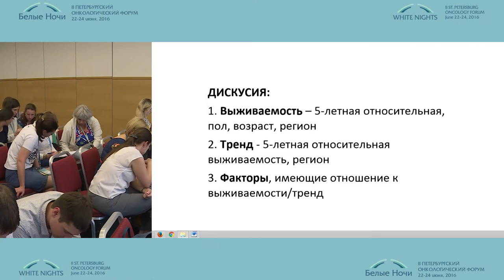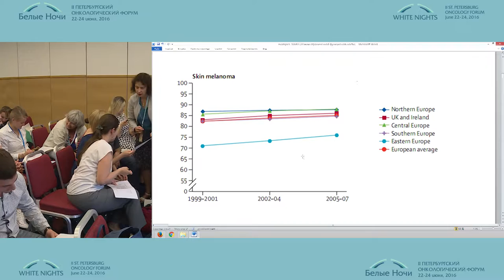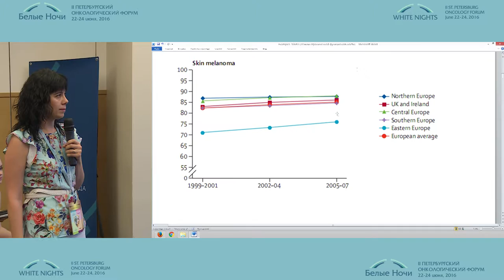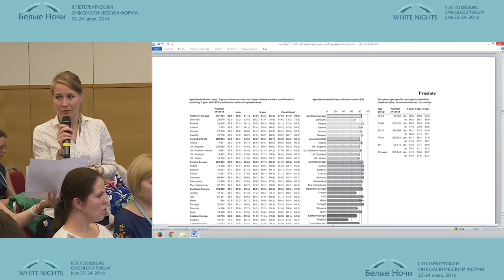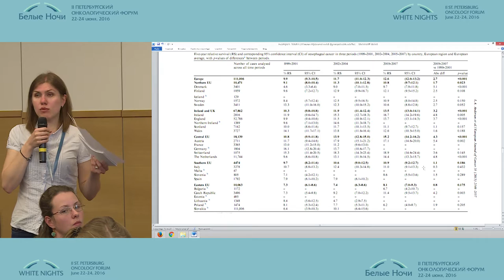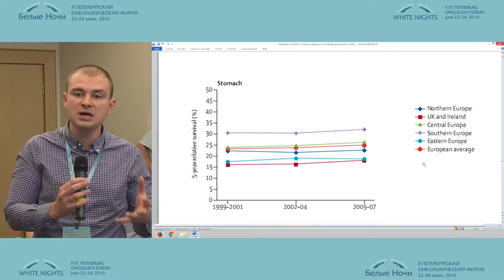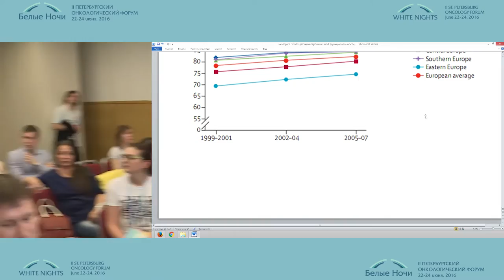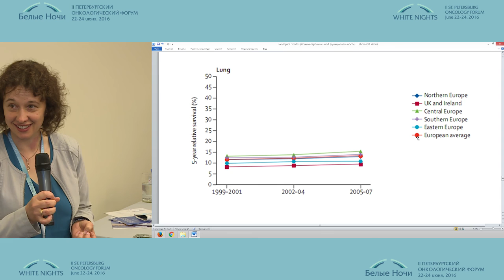Семинар: Представление результатов исследований в онкологии